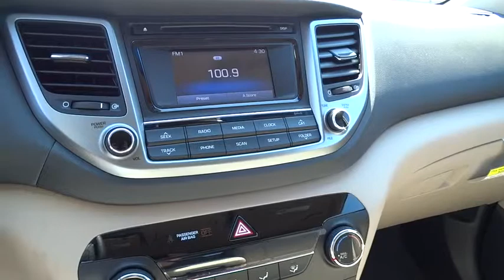2016 Hyundai Tucson Albuquerque, Rio Rancho, Santa Fe, Clovis, Los Lunas, NM GU035920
2016 Hyundai Tucson

8800 Lomas Blvd. Northeast

Giving customers more space is in a crossover is what Hyundai set out to do with the Tucson. The Tucson's design of its sculpted hood, wraparound headlights and rear roof spoiler further set it apart from every other CUV on the road. Whatever the weather, hot or cold, Tucson offers features that protect you from the elements. Front solar glass keeps the glaring sun at bay while the rear privacy glass keeps wandering eyes from intruding. When the air turns frosty you'll appreciate heated side mirrors with turn-signal indicators. The Tucson has room to spare with the seats up, but fold down the 60/40 split rear seats and you'll have 61.9 cubic feet of space available. For driving off-road and in slippery conditions there’s also a driver-selectable AWD lock which allows for a 50/50 split of available torque between the front and rear wheels. The Tucson SE's 2.0L, 4-cylinder engine gets up to an EPA-estimated 31 MPG hwy, while the Eco, Sport, and Limited’s 1.6L Turbo GDI engine with 7-speed EcoShift transmission achieves 175hp and gets up to 33 MPG hwy. Get there more safely and quickly with Tucson's technology, including an available integrated Bluetooth hands-free phone system that lets you take calls on the road, without taking your hand off the wheel. The available 8-inch touchscreen navigation system with a rearview camera for backing up, and a premium audio system to keep you entertained every step of the way. Connect to the convenient features of Blue Link technology through your smartphone, smart watch, a web application, or an in-car system to locate a gas station, find a shortcut, learn about mechanical issues or call for help. Its remote features let you securely and remotely start your car and set the climate control.
CARGO COVER,CARGO NET,CARPETED FLOOR MATS,FIRST AID KIT,MUDGUARDS,REAR BUMPER APPLIQUE,REAR CARGO TRAY  -inc: rubber-like non-slip protective cover for rear cargo compartment,WHEEL LOCKS